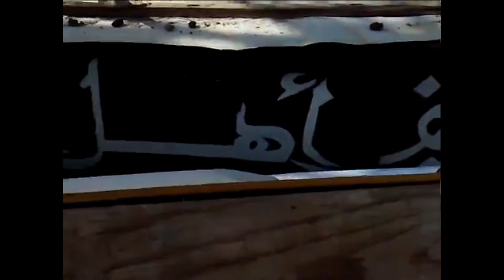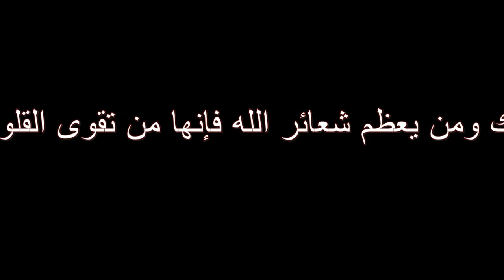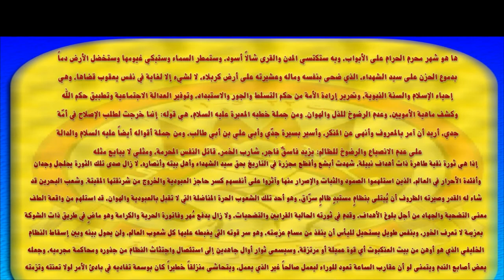مونتاج قرية القرية ونداء التحدي + بيان شهر محرم 1434هـ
مونتاج قرية القرية ونداء التحدي + بيان حركة أحرار القرية بمناسبة شهر محرم الحرام 1434هـ
لقراءة نص بيان حركة أحرار القرية بمناسبة شهر محرم الحرام 1434هـ (بعد التعديل الطفيف) عبر الرابط التالي: